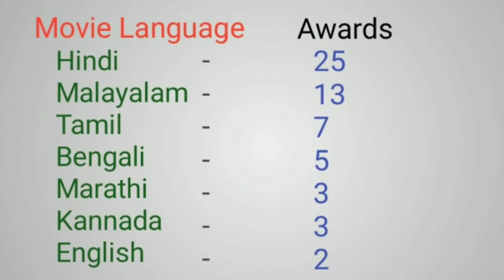Every National Award For Best Actor |All National award Winner Actors List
About this Video:Is video me humne Desh ka sabse pratishtith manajane wala award National Film Awards ke baare me bataya hai.aaj tak jitne bhi indian actors ko ye award mila hai (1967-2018) un Sabke Bare Me Is video me bataya hai.award milne Wala saal,kis film ke liye aur film ki Bhasha iske baare me bhi Video Me bataya hai.